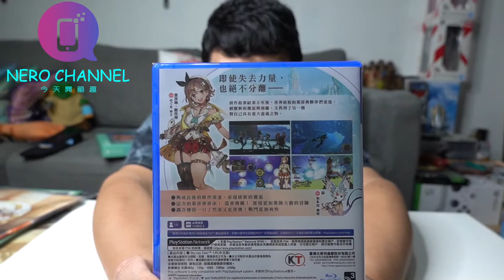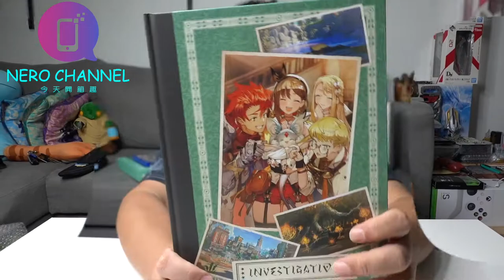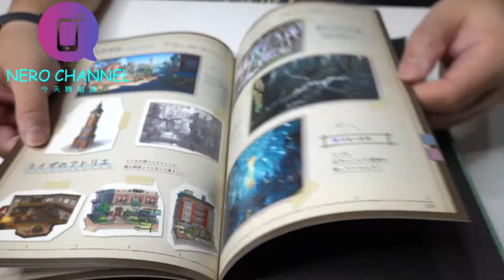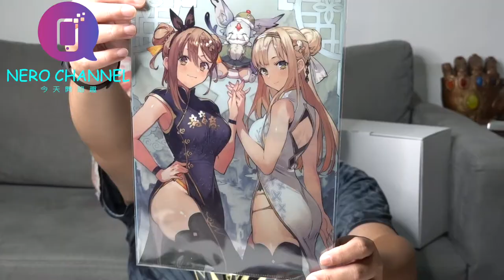典藏版泳裝掛軸 真香啊!!! PS4 萊莎的鍊金工房 2 ~失落傳說與秘密妖精 中文典藏版 開箱分享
接下來2077也要出了 總覺得已經趕不上遊戲的發售了.